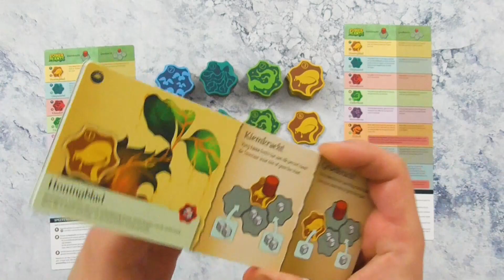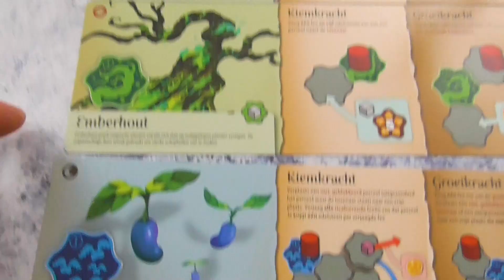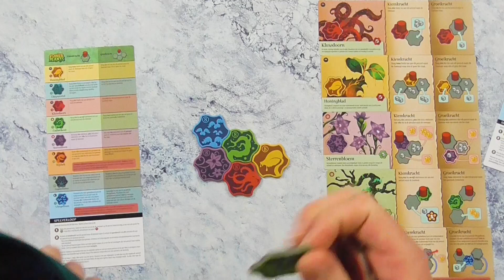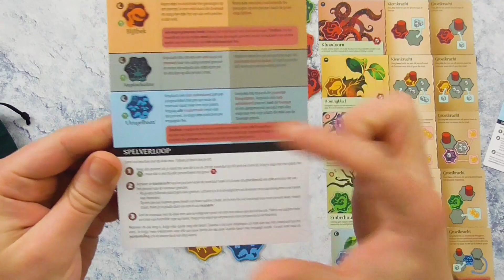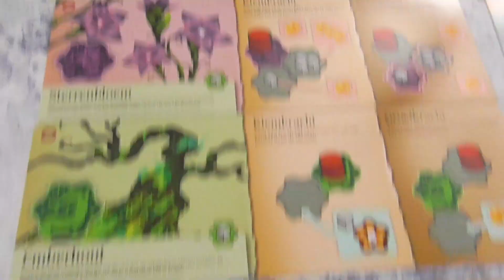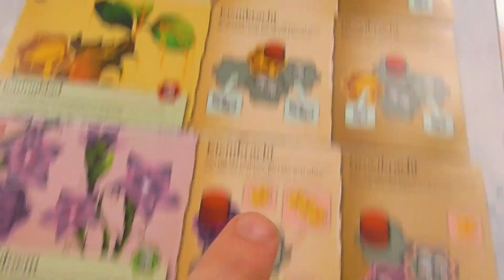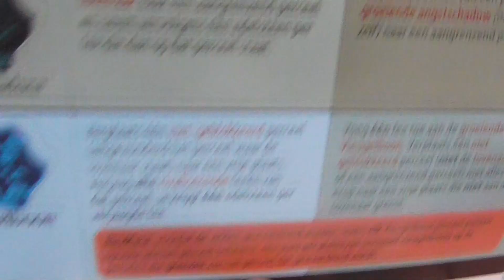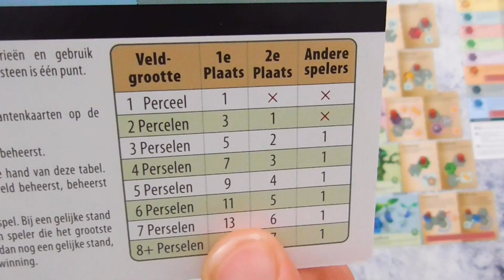Hoe speel je Power Plants? (#366 )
Je bent een tovenaar! Gebruik je feetjes om je gedeelde tuin te domineren omdat deze volstaat met magische planten die nodig zijn als ingrediënten voor je toverdrankjes.

Intro 00:00
Wat vooraf ging... 0:45
Speluitleg 04:44